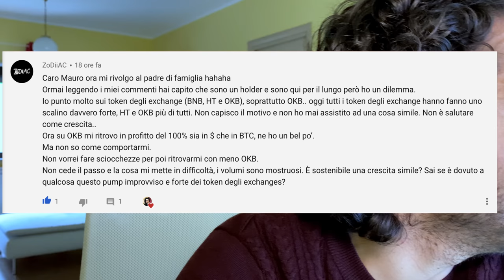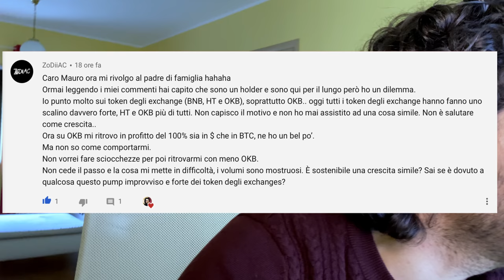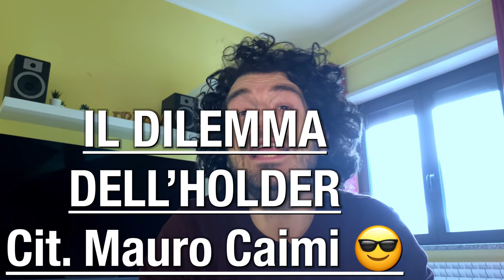CORSO DI TRADING Investire in BITCOIN e criptovalute. Come usare il TAKE PROFIT . Ep. 8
Come fare trading sui mercati finanziari ed investire in bitcoin e criptovalute.
Come usare il take profit su bitcoin. Ep.
Oggi parliamo del dilemma dell'holder. Dove posizionare il take profit. Quale è l'uscita corretta nel trading online?
Parliamo di come si usano le tecniche di take profit nel trading online.
Scopriamolo in questo video

Un corso di trading online completo e completamente gratuito.
Buona visione.